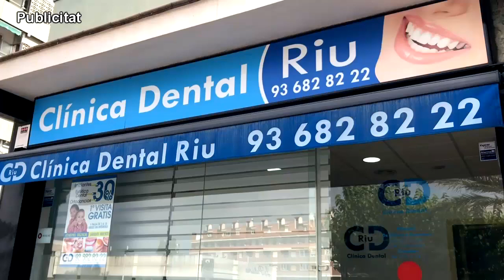140823 Martorell celebra el primer dia de Festa Major amb molta música i disbauxa